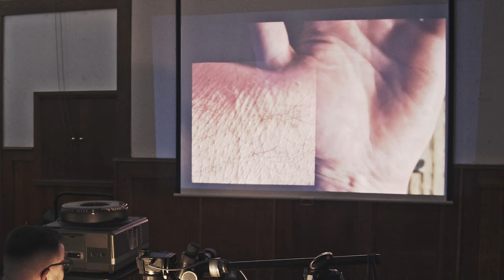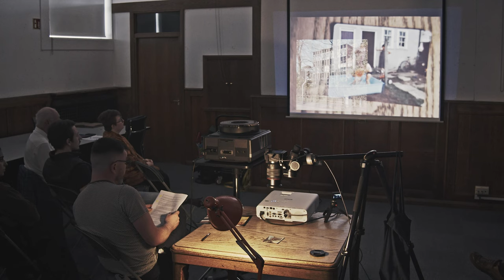Stuart Whipps - Plum Pudding: Boot House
Artist Stuart Whipps presented Plum Pudding: Boot House at Perry Common Library (18 March 2023), a collection of stories that centre around three modernist buildings in the West Midlands – Whipps’ family home in Perry Common, Birmingham Central Library and the Wolverhampton School of Art.

This performance was organised to coincide with Ikon’s exhibition Horror in the Modernist Block.